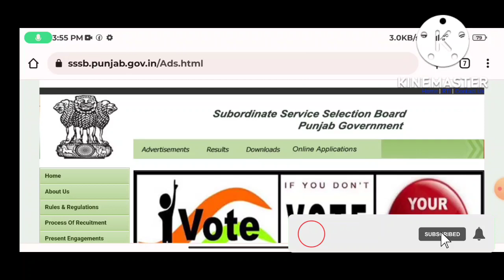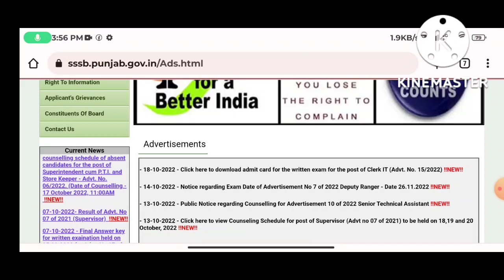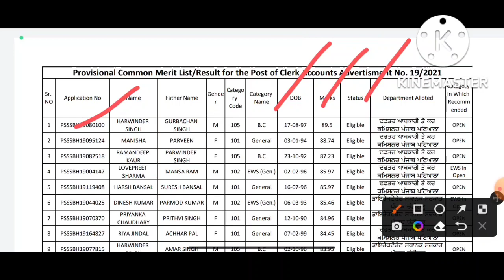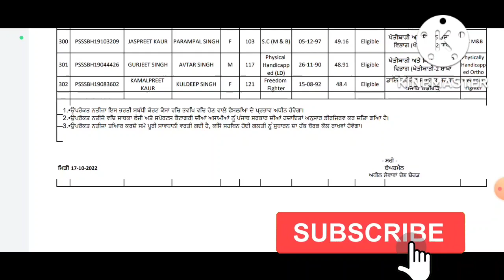PSSSB clerk IT post admit card download 2022 | psssb clerk Account 2021 post merit list out